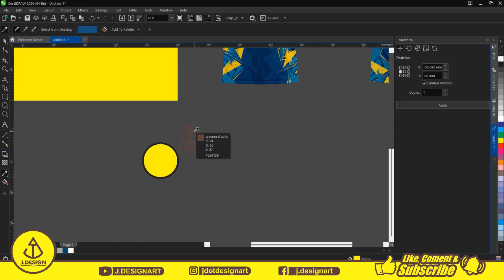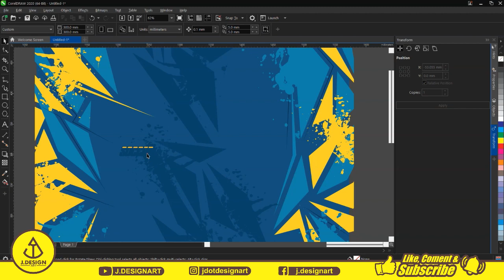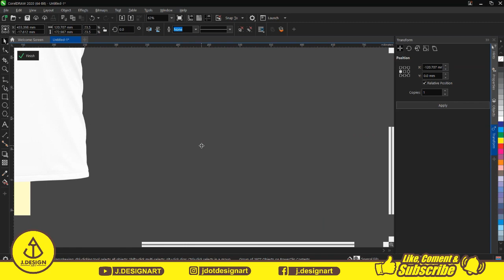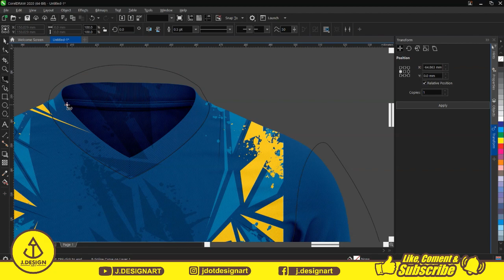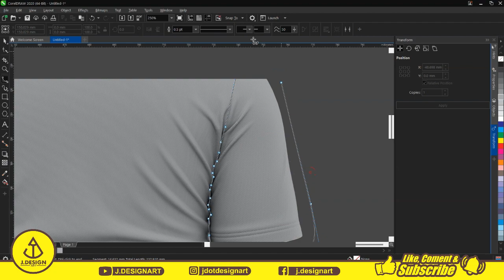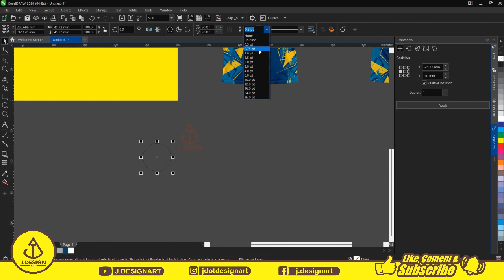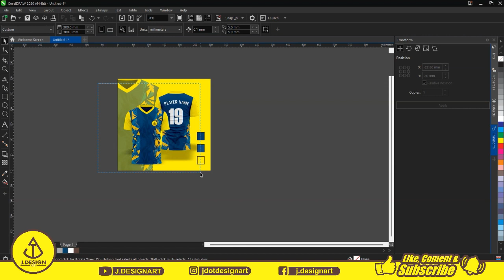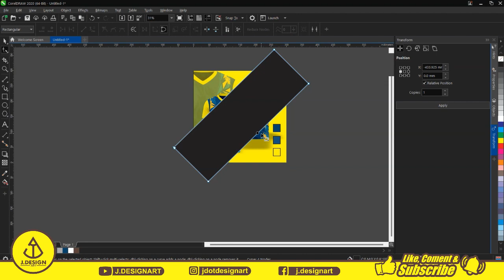HOW TO MAKE JERSEY MOCKUP DESIGN WITH COREL DRAW Speed Art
HOW TO MAKE JERSEY MOCKUP DESIGN WITH COREL DRAW Speed Art for BEGINNER

Hello ...
Graphic designers, logo designers, animators and illustrators. Welcome back to channel J.DESIGNART
This time we will show how to createJERSEY MOCKUP DESIGN using the corel draw application.
Before starting this video, it would be nice if you subscribe to this channel first and turn on the notification bell button so that you are always up-to-date with the next uploaded video.
Go straight to the video.